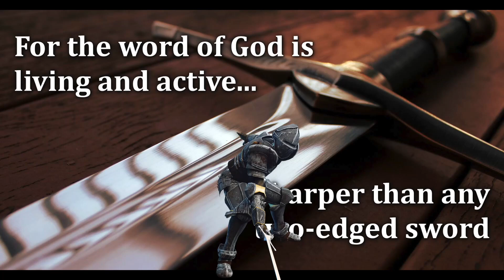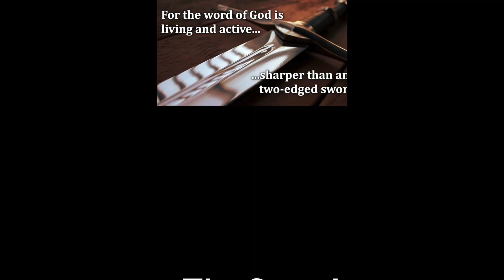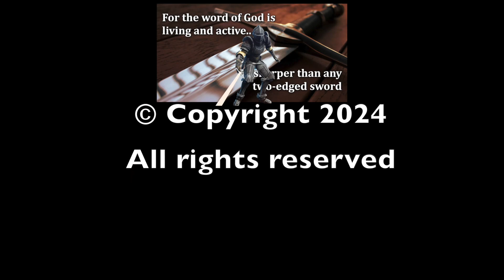1 JAN 14 THE SWORD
Hosts Pastor John Pope and Apostle Gary Jenkins discuss apocalyptic times on The Sword, a roundtable talk show produced by The Gospel America Television Network.